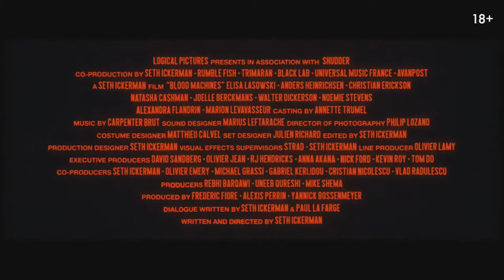Кровь машин (2020) — Трейлер (русский язык)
Оригинальное название: Blood Machines, 2020

Премьера (РФ) : 3 июля 2020
Страна:  Франция
Режиссер: Сет Икерман
Дистрибьютор: «Вольга»

Жанр: короткометражка, фантастика

В главных ролях: Элиза Ласовски, Андерс Хейнриксен, Кристиан Эриксон, Наташа Кэшман, Уолтер Дикерсон...

Спасаясь от военного космического корабля, небольшое судно с искусственным интеллектом по имени Мима терпит крушение на неисследованной планете. Его тут же обнаруживают женщины загадочного племени, но излечить умирающий корабль им не даёт команда преследователей.